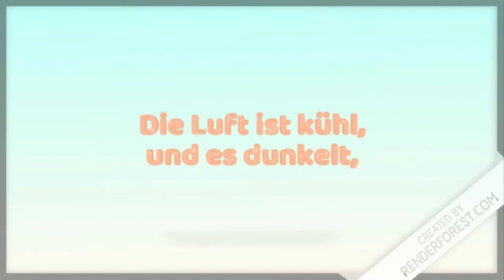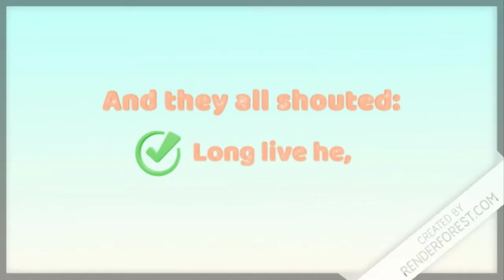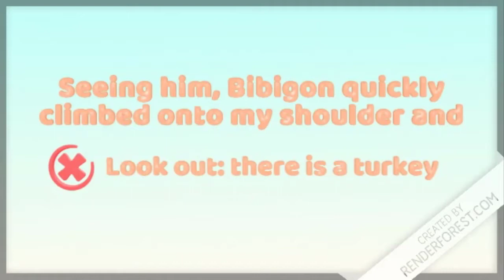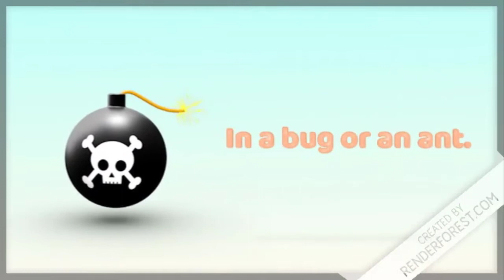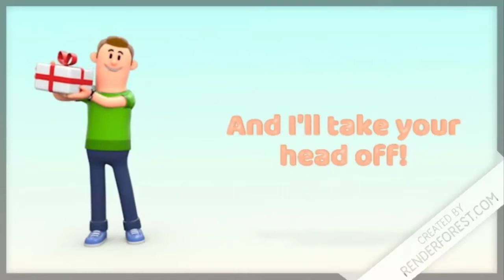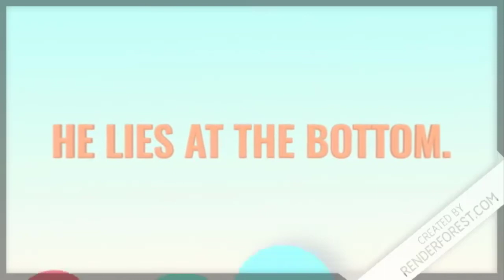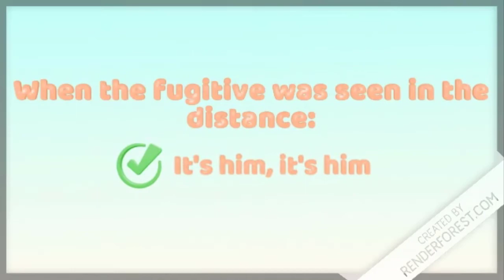Die Lorelei 🔥 Heine Heinrich 🔥 2022 Season 1 Episode 4